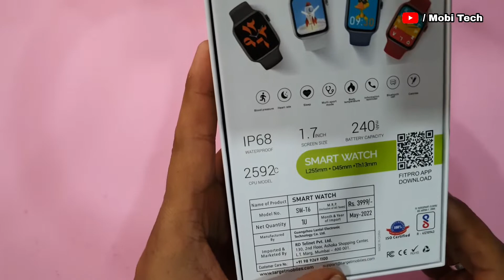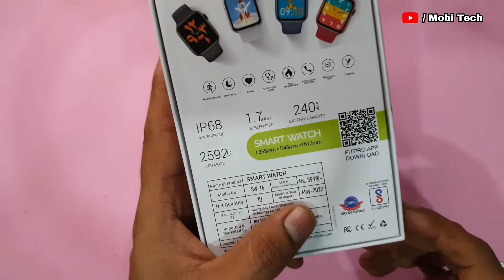Best SmartWatch Most Affordable Price | Calling Function Available | Mobi Tech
Function::
Blood pressure
Heart Rate
Sleep
Multi Sport Mode
Body Temperature
Information  Reminder
Calories
Calling
Gaming

smartwatch SmartWatch
Most Affordable SmartWatch
Calling Function SmartWatch
Gaming Watch